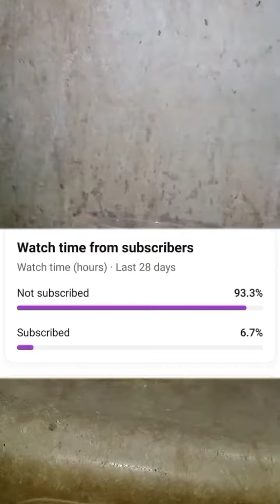The Liquid That Changes When You Smoke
Get ready to witness an amazing science experiment that will leave you stunned! In this video, we're going to show you the liquid that changes when you smoke. This easy experiment is perfect for kids and adults alike, and it's a great way to learn about the vapor effect and how it can create a mesmerizing visual effect. By using a special liquid, we'll demonstrate how to create a chameleon-like effect that will make you wonder if it's magic. But don't worry, it's all about the science behind it! This hands-on STEM project is easy to replicate at home, and it's a great way to get kids interested in science and learning. So, sit back, relax, and get ready to be amazed by the liquid that changes when you smoke!